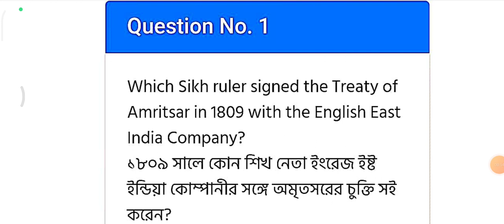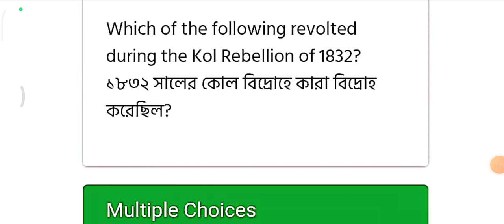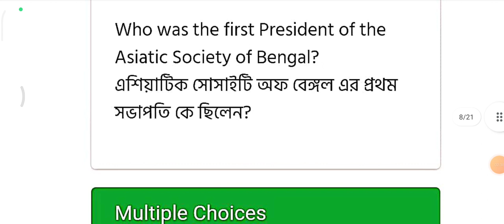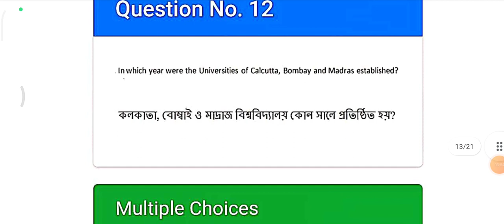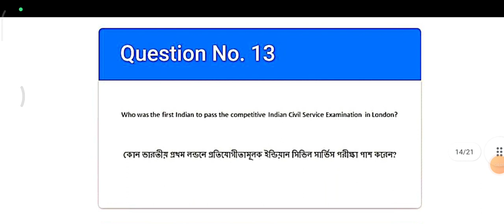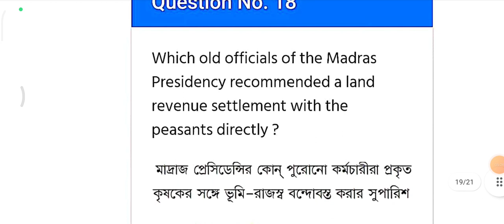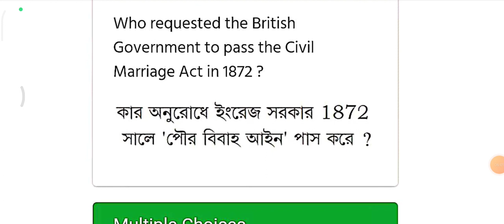♦️PGHI-02 | PG Assignment Answer 2022 | PG History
♦️Nsou PG Official Renewal Notice 2022 | PG History Spacial Paper Selection

i=19ntv0kdc51x8&utm_content=erywz6r

nsou university
nsou
nsou west bengal
nsou itihas pathkendro
itihas pathkendro
itihas path kendra

nsou open University renewal
netaji subhas open university renewal 2022
nsou update
nsou notes
nsou history
nsou history tution
nsou history answer
nsou history guide
nsou history notes
nsou notice 2022

nsou assignment
nsou assignment 2022
nsou assignment 2022 slip
nsou assignment 2022 slip download
nsou assignment submission link
nsou assignment download
nsou assignment submission problem
nsou assignment date 2022
nsou assignment kivabe hoy
nsou exam kivabe hoy
nsou assignment online
we want nsou exam online
we want online exam
nsou renewal sms
nsou renewal sms check
we want question bank 2022
we want question bank
nsou ug history question bank
nsou bdp question bank
nsou pg question bank

nsou pg
nsou pg assignment 2022
nsou pg assignment
nsou pg renewal
nsou pg exam notice 2022
nsou pg history notes
nsou pg history guide
nsou pg question bank 2022
nsou pg assignment answer 2022
nsou pg online assignmenti
pghi
pg history assignment answer 2022
PGHI-01
PGHI-02
PGHI-03
PGHI-04
PGHI-05
PGHI-06
PGHI-7A
PGHI-8A
PGHI-7B
PGHI-8B